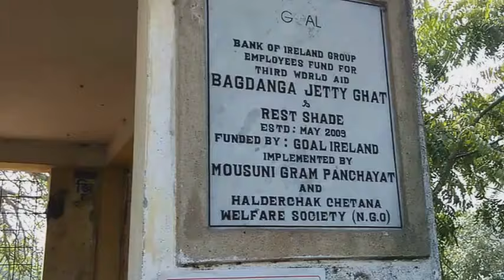Mousuni Island A Less Visited Place - Episode-2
This island is situated in Namkhana Block, 24 Pgs (S), West Bengal having an area 24Sq Km only. An isolated place which is very peaceful with its friendly people. Visit once.